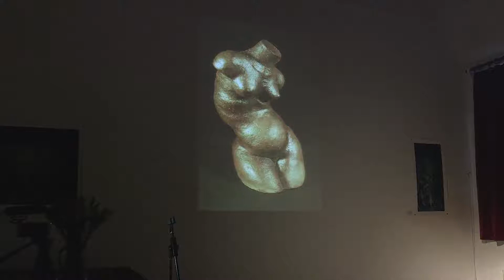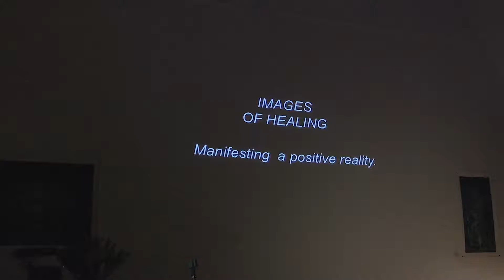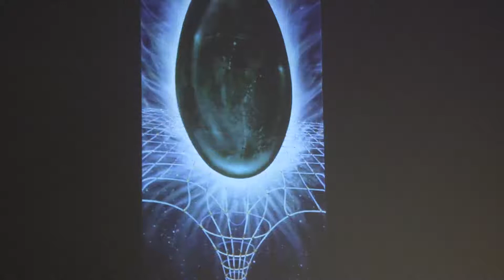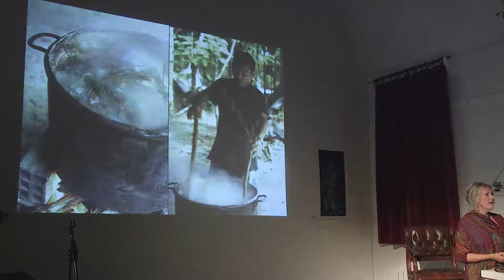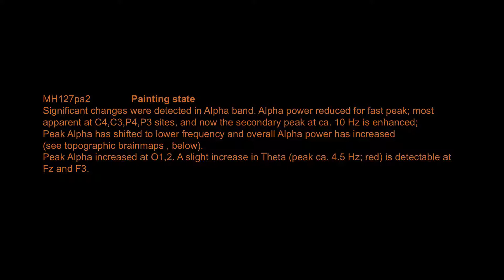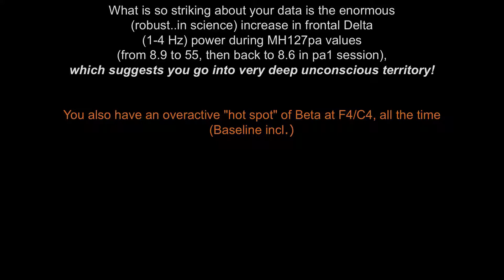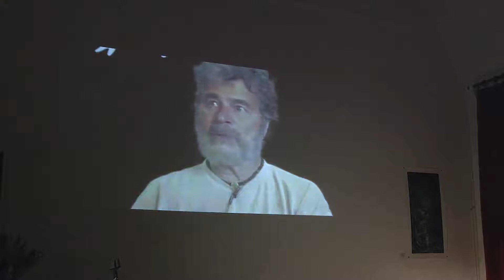Understanding Ayahuasca Symposium -- London 2016 PART THREE: Martina Hoffmann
Understanding Ayahuasca: From Indigenous Origins to Neo-Shamanism
with Jeremy Narby, Martina Hoffman, David Luke and Francois Barbira-Freedman
The October Gallery, London, England
Organized by Synergetic Press celebrating the launch of the Ayahuasca Reader: Encounters of the Amazons Sacred Vine, the most comprehensive collection of writings on the subject ever published.

PART THREE -- Talk by Martina Hoffmann
–  Art, Expanded States and Spirit Connection

Martina Hoffmann is a painter and sculptress. Her unique iconography has been greatly inspired by expanded states of consciousness; the realms of the imagination, meditation, shamanic work and the dream state. Much of her imagery has deep connection to the sacred feminine while her sculptural work is undeniably influenced by African energy. She studied art with Professor Kiefer (father of Anselm Kiefer) and sculpting at the Johann Wolfgang Goethe University in Frankfurt with Professor Spelmann. Her work is exhibited round the world.

About the Event:
Synergetic Press Symposium and Salon

Jeremy Narby * Martina Hoffmann * David Luke * Francoise Barbira Freedman * John Dolphin Allen * Terry Wilson, Peter Moore,  Music by ELSTIR

Presentations • Panel Discussions • Dinner • Visionary Art  • Poetry   • Live Music • Dancing

The October Gallery, London
5 November 2016
Saturday,
2:30 – 10:00 PM

Leading authorities on cultural anthropology, psychology, ayahuasca and visionary art gather for an enlightening afternoon Symposium, Dinner and evening Salon, as we explore the cultural history, traditional and neo-shamanic practices, artistic and literary inspirations, therapeutic and ecological dimensions of the sacred plant medicine from the Amazon.
Information on the new edition of the Ayahuasca Reader: Encounters with the Amazon’s Sacred Vine, edited by Luis Eduardo Luna and Steve F. White is available here:

THANKS TO TREVOR HAMLETT OF SACRED VISIONS VIDEO PRODUCTION AND PHOTOGRAPHY FOR DONATING HIS SERVICES TO CAPTURE AND PRODUCE THIS QUALITY VIDEO RECORD FOR US. We are so very grateful.